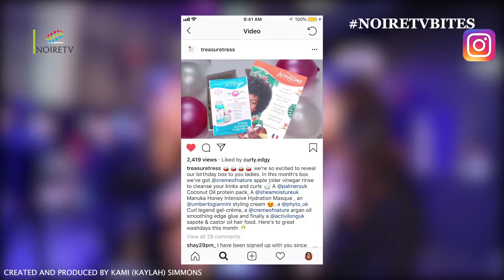AfroTech X NOIRETVBITES Talk: See How Your Favorite Black Techies and Moguls Secure the Bag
Jamelia Donaldson says that the Treasure Tress pop up event is also aimed at encouraging brands to think about how they talk to Black women and how they communicate with them and what the shopping experience should be like for Black women in and outside of London.